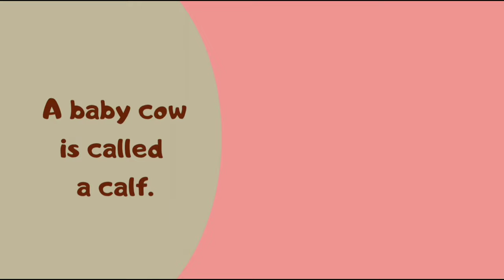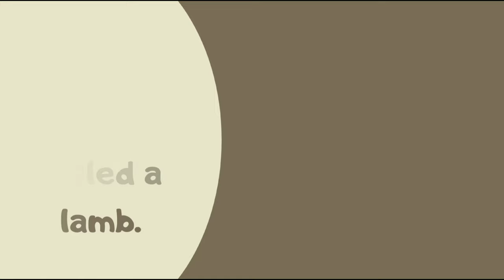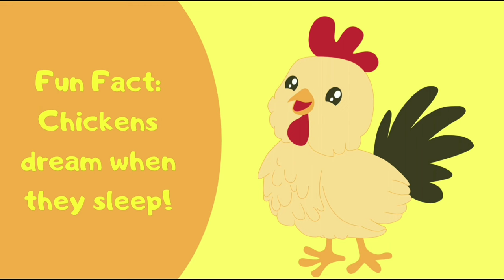farm animals|farm animals and their babies|farm animals for kids|animals flashcards.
farm animals|farm animals and their babies|farm animals for kids| farm animals flashcards
cute farm animals
farm animals for kids
cow
animal sounds
cow videos
Farm animals for toddlers
animal flashcards for kids
animal flashcards for toddlers
Animal sounds for toddlers
wild animals
paint animals
cocomelon
nursery rhymes
Booboo learn tv